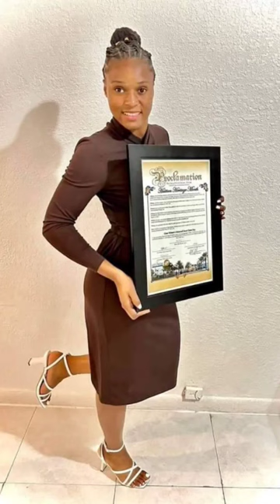Kerly Théus : l'ange gardien des Grenadières